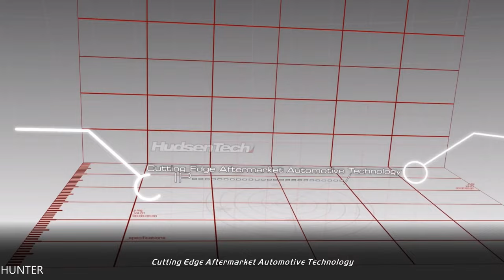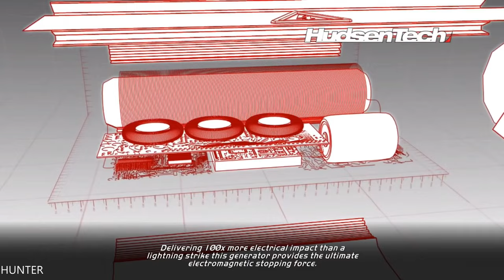Need for Speed: Hot Pursuit LETS PLAY PART 15 REAL 4K 60FPS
Feel the thrill of the chase and the rush of escape in Need for Speed Hot Pursuit Remastered on PC. Unleash a savage sense of speed both as an outlaw and a cop in the world's hottest high-performance cars. Outsmart the heat or take down lawbreakers with the tactical weaponry at your disposal in a heart-pumping, socially competitive racing experience. Updated with enhanced visuals, cross-platform multiplayer — including the asynchronous competition powered by Autolog — plus all additional main DLC, this is the ultimate edition of Criterion Games’ critically acclaimed Need for Speed debut. It’s time to reignite the pursuit.

PC SPECS:
- cpu: INTEL i9 9900K 4.86ghz
- mainboard: ASUS ROG STRIX Z390-F GAMING
- vga: ASUS RTX 2080 Ti Strix OC 11GB
- ram: KINGSTON PREDATOR DDR4 32GB 3466 MHZ CL15
- ssd: SAMSUNG 970 Evo 1TB M.2 SATA 3400/1500
-hdd : WDD RED 6tb x3
- psu: EVGA 1300WATT
- cpu cooler: CORSAIR H100I V2 HYDRO SERIES
-case: Phanteks Enthoo Evolv atx + RGB LED